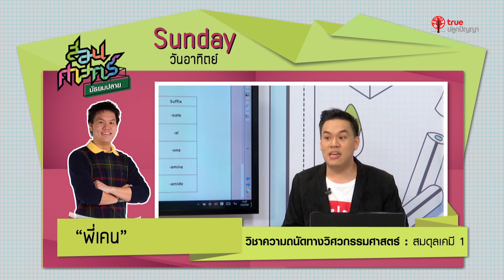Promo สอนศาสตร์ ม. ปลาย : 11-12 NOV 2017